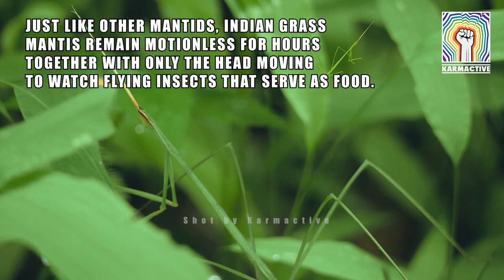Earthling Of The Day Schizocephala bicornis A.K.A Indian Grass Mantis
Earthling Of The Day
Schizocephala bicornis
A.K.A Indian Grass Mantis

Some insects have developed spectacular plant mimicry strategies, involving important changes in their morphology. Plant mimicry can be seen in butterflies, praying mantis, stick insects, katydids etc. One such example is the Indian Grass Mantis (Schizocephala bicornis). It is nature's wonder that Indian Grass Mantis have naturally evolved to mimic a green stick for its defense against predators. This astonishing mantis is found in grass meadows, scrub jungles and forests. Generally active during sunny days and less active during colder periods. Just like other Mantids, Indian grass mantis remain motionless for hours together with only the head moving to watch flying insects that serve as food. They usually display a sidewise rocking movement when at rest, walk slowly when disturbed. Their diet usually consists of blue bottle flies, fruit flies and small roaches. So these wonderful mantis help us from pests and do their bit to maintain the ecological balance. Males have wings and can fly, while females can’t, having vestigial wings.

Every Life Matters

Earthling Of The Day Series By Karmactive

Please let us know your feedback in comments